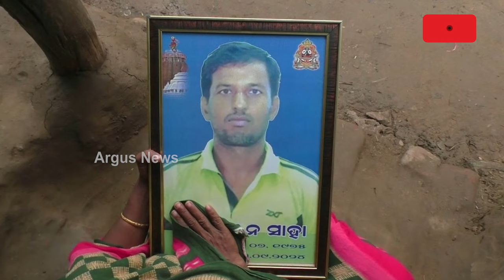ମୃତ ସ୍ଵାମୀର ଫଟୋକୁ ହାତରେ ଧରି କଇଁ କଇଁ ହୋଇ କାନ୍ଦୁଛି ସ୍ତ୍ରୀ || Jajpur helplessfamily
ଏ ହେଉଛନ୍ତି ଯାଜପୁର କୋରେଇ ବ୍ଲକ ରଣପୁର ପଞ୍ଚାୟତ ରଣପୁର ଗାଁର ବନ୍ଦନା ସାହା । ଭୁବନେଶ୍ବରର ଏକ ଘରୋଇ ମେଡିକାଲରେ ଚିକିତ୍ସା ଚାଲିଥିବା ବେଳେ ନିରଞ୍ଜନଙ୍କ ମୃତ୍ୟୁ ଘଟିଥିଲା । ସ୍ବାମୀଙ୍କ ମୃତ୍ୟୁ ପରେ ଭାଙ୍ଗି ପଡିଛନ୍ତି ସ୍ତ୍ରୀ ବନ୍ଦନା । ୬ ଝିଅଙ୍କୁ ନେଇ କେମିତି ଚଳିବେ ସେନେଇ ଚିନ୍ତାରେ ।